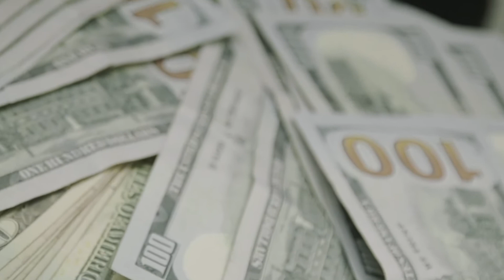Gmac - Bleedah Bihhh (Official Video)